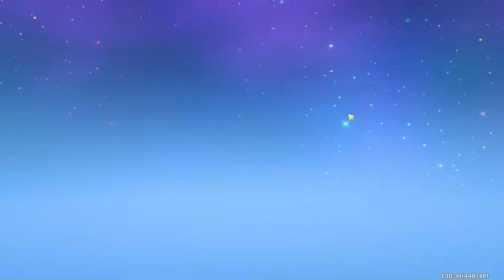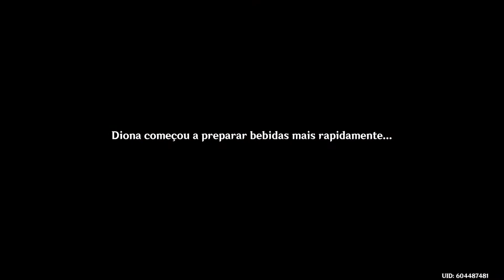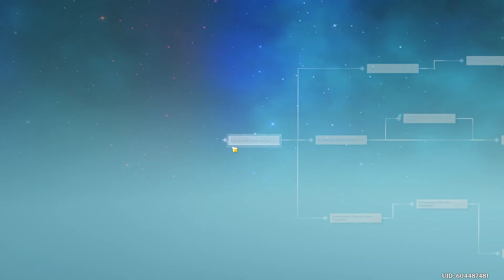💎Genshin Impact #112 - Gato e Bebida Especial - Diona #5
Hoje estamos, finalizando os encontros com a Diona.